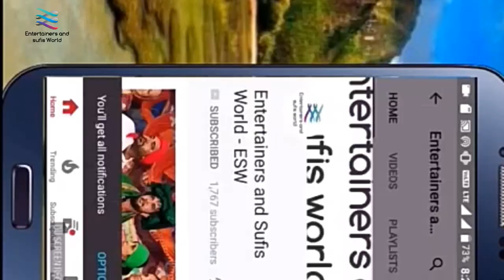Dildar Mera || Gulam Jugni By Entertainers and Sufis world ESW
ਹੋਰ ਵੀਡੀਓਸ ਦੇਖਣ ਲਈ ਸਭ ਤੋਂ ਪਹਿਲਾਂ
ਸਾਡੇ ਚੈਨਲ ਨੂੰ ਸਬਸਕਰਾਈਬ ਕਰੋ ਅਤੇ ਨਾਲ ਘੰਟੀ 🔔 ਦੇ ਨਿਸ਼ਾਨ ਤੇ ਕਲਿੱਕ ਕਰੋ ਜਦੋਂ ਅਸੀਂ ਨਵੀਂ ਵੀਡੀਓ ਅੱਪਲੋਡ ਕਰਾਂਗੇ ਤਾਂ ਤੁਹਾਨੂੰ ਪਤਾ ਲੱਗ ਜਾਵੇਗਾ । ਇਸ ਚੈਨਲ ਤੇ ਹਰ ਨਵੀਂ ਸੂਫੀ , ਕਮੇਡੀ, ਗਾਣਿਆਂ ਦੀ ਵੀਡੀਓ ਅੱਪਲੋਡ ਕੀਤੀ ਜਾਂਦੀ ਹੈ ।

ਚੈਨਲ ਨੂੰ ਸਬਸਕਰਾਈਬ ਕਰਨ ਲਈ ਇਸ ਲਿੰਕ ਤੇ ਕਲਿੱਕ ਕਰੋ 👇🏻👇🏻

HI EVERYONE

By Entertainers and Sufis World - ESW , EntertainersandSufisWorldESW